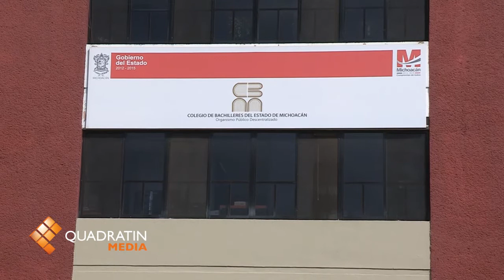Emplazamiento a huelga en Cobaem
MORELIA, Mich., 18 de enero de 2013.- Será a partir de este martes cuando el Sindicato Independiente de Trabajadores del Colegio de Bachilleres del Estado de Michoacán, inicie mesas de trabajo en torno al emplazamiento a huelga, cuya fecha pactada se fijó para el próximo 14 de febrero a las 12 horas.